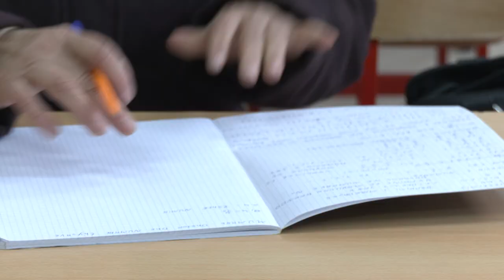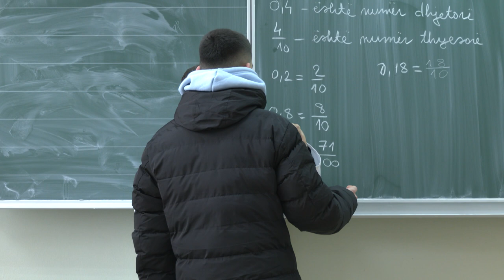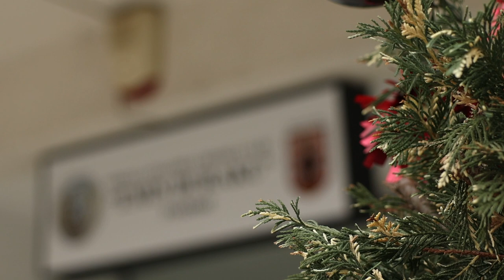54-vjeçarja në shkollën fillore